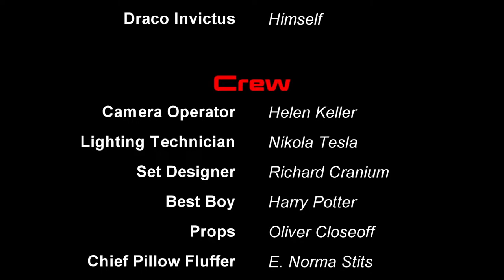Phasmophobia👻Saturday Night Scream Stream with the Fellas!👻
Welcome to the Saturday Night Scream Streams, where we are going to be playing freaky, spooky, scary games with our pals.

♥♥ 𝐂𝐡𝐚𝐧𝐧𝐞𝐥 𝐒𝐮𝐩𝐩𝐨𝐫𝐭 ♥♥

►Faentur
►TruFlat
►Barbarian King (In Memorium)

or consider Joining our Membership program here in YouTube. Click the Join button in any of my videos to see the different tiers of support available. All badges and emotes are available for our lowest tier.

»𝐌𝐮𝐬𝐢𝐜«

 »Intermission Music«

»𝐒𝐨𝐜𝐢𝐚𝐥 𝐌𝐞𝐝𝐢𝐚«